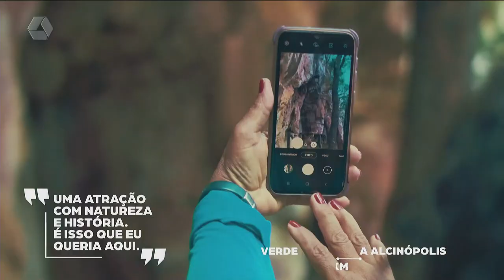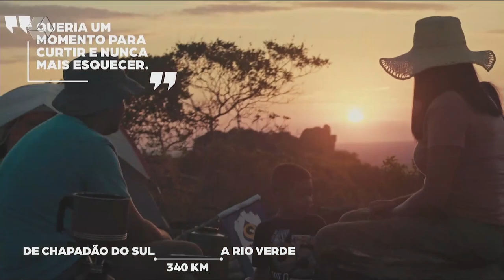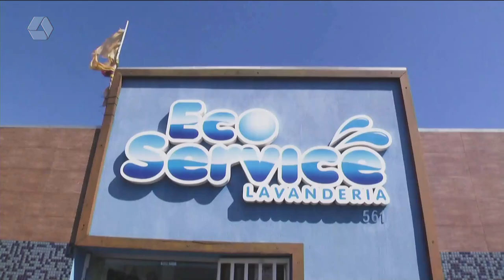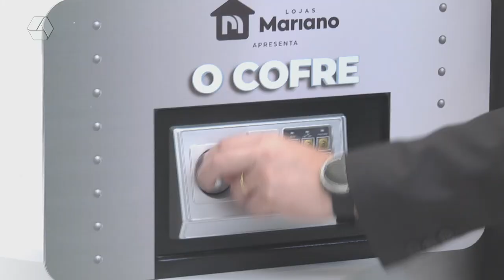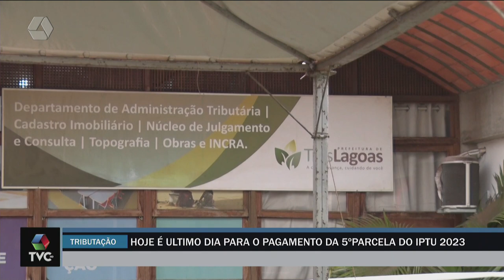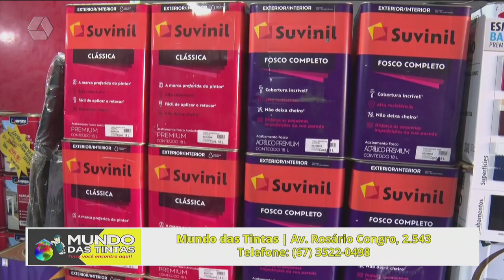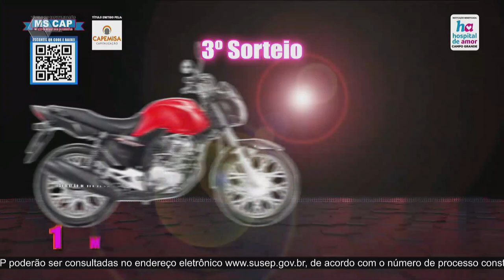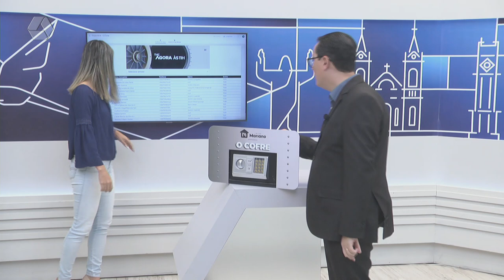TVC AGORA 10/07/2023